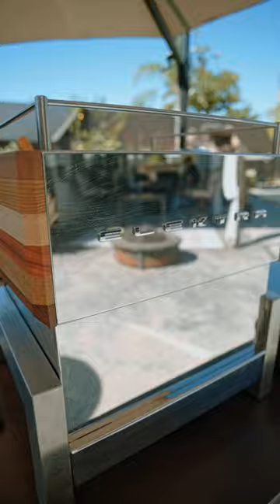Fully functional Coffee cart having its debut during the Surje Coffee Co. one year anniversary.